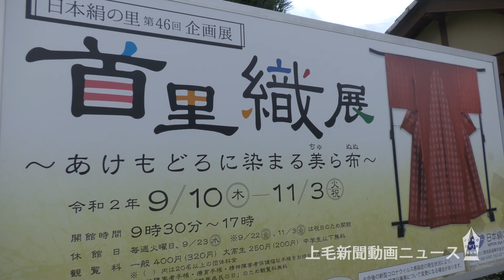沖縄と群馬の縁結ぶ織物 日本絹の里で「首里織展」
沖縄県の伝統工芸品、首里織を紹介する企画展「首里織展～あけもどろに染まる美ちゅ布ぬぬ～」が11月3日まで、群馬県高崎市の県立日本絹の里で開かれている。

　王家専用の織物で格式高い「首里花倉織」をはじめ、多様な技法の着物や帯など約50点が並んでいる。首里織には群馬県独自の蚕品種「ぐんま200」の絹を用いた作品も多く、同館の西田真男さんは「織物を通して沖縄を身近に感じてほしい」と話している。